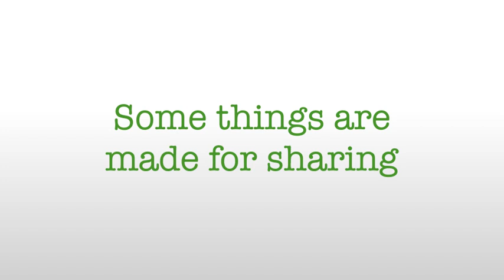X8 Dogs in Wigs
Take a peek at the some of the outtakes from our campaign for the X8 handset.